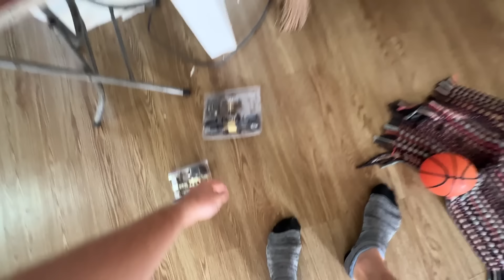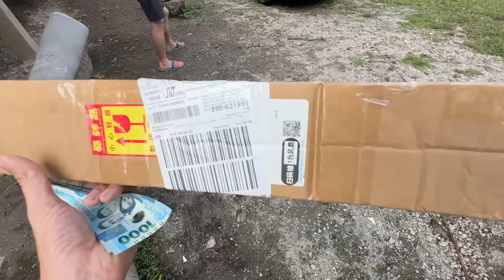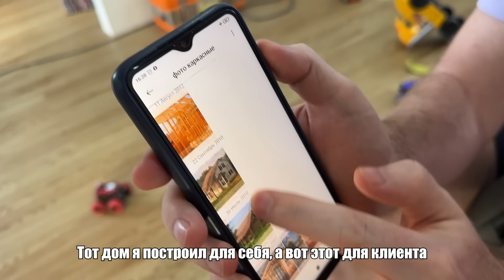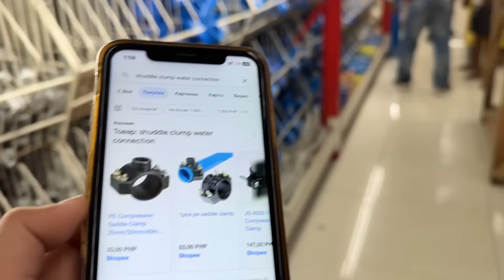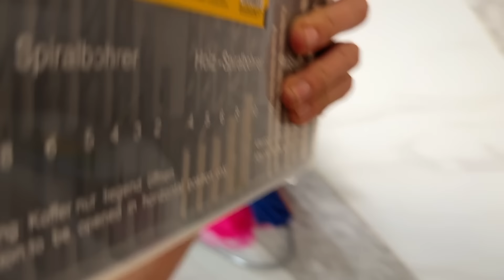Облагораживаем наш домик в джунглях // Нас обманули // Учимся сверлить и новое знакомство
0:00 Анонс "в этой серии"
0:31 Начало и снова бардак
7:34 Едем делать права
10:43 Что нового сделали в доме
11:39 Уличный свет
14:22 Пчелка размером с ладонь
17:47 Найви готовит первый раз на своей кухне
20:43 Юрчик в парикмахерской
21:16 Встречаемся с Дарлин и Борисом
22:44 Мини-интервью с Борисом
28:13 Едем к нам домой
29:01 Пришли мои "камеры"
29:46 Обман или ошибка?
33:31 Урок от Бориса
34:35 Начинаем устанавливать всякие штуки
38:34 Зачем запряг Бориса
44:22 По кокосику теперь
51:22 Праздничный обед и провожаем ребят

💚 Привет, мы Дмитрий, Найви и Юрайон. Этот канал начинался с моей скромной и случайной жизни на Филиппинах в бамбуковом доме. Тут я познакомился со своей будущей супругой Найви, с которой мы поехали во Вьетнам и застряли там на полтора года из-за закрытых границ. Там мы поженились, у нас появился славный малыш Юрчик, мы съездили на полгода в Россию познакомиться с моей родиной и мамой и теперь мы живем снова на родине Найви на Филиппинах, где мы приобрели себе не давно участок и будем там теперь обживаться.

⭕️ Инст со сторис и постами  - demwes по поиску